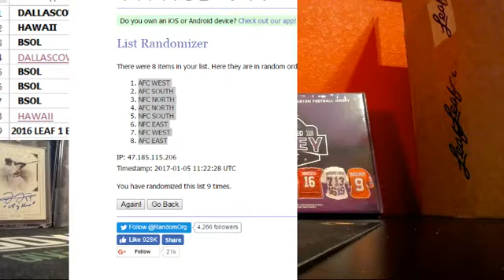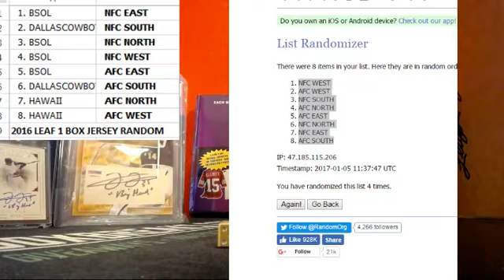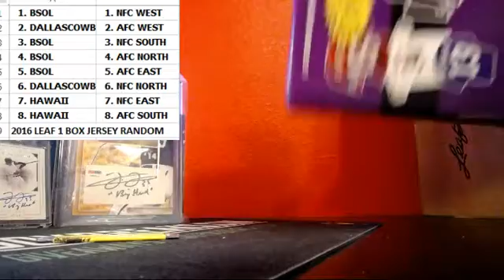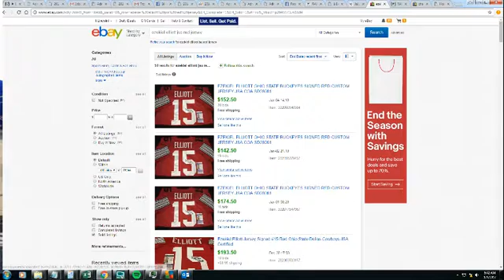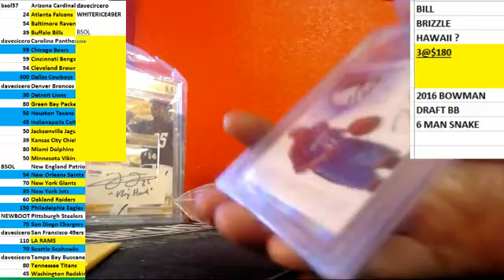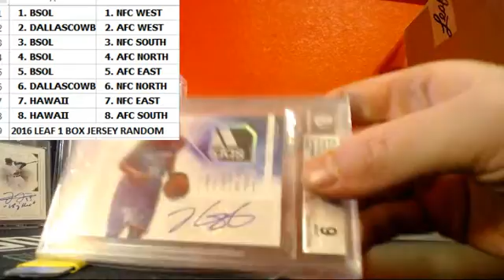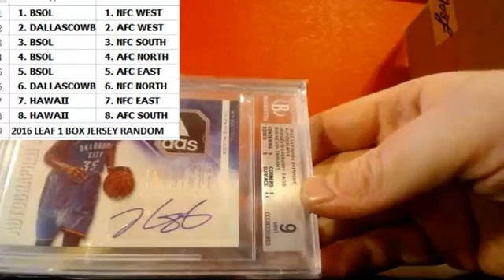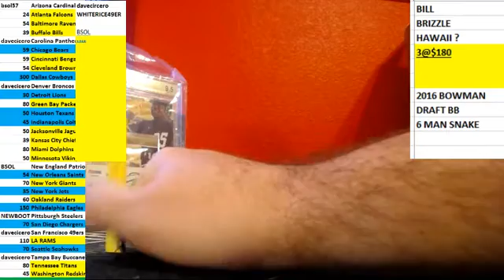2016 LEAF JESREY 1 BOX RANDOM DIVISIONS